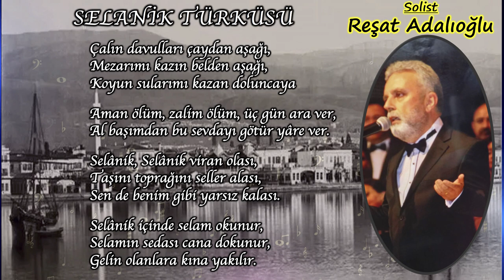İZMİR ECZACI ODASI TÜRK SANAT MÜZİĞİ KOROSU ''REŞAT ADALIOĞLU '' SELANİK TÜRKÜSÜ ''